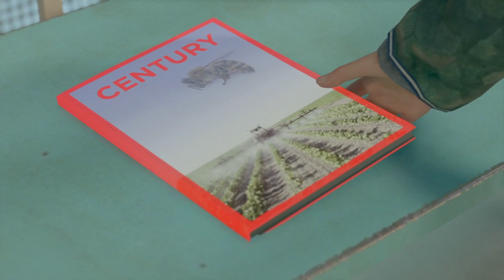Detroit become human - kara and Alice stay in motel part 2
Detroit become human saat robot punya perasaan